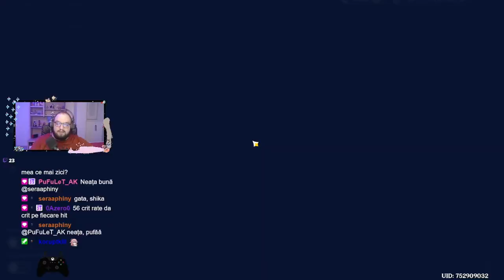Account Review "Un cont de reparat" incercam sa repararm Raiden Genshin Impact Romania